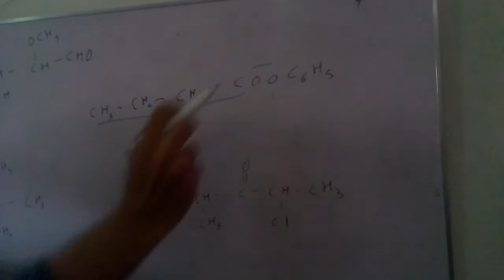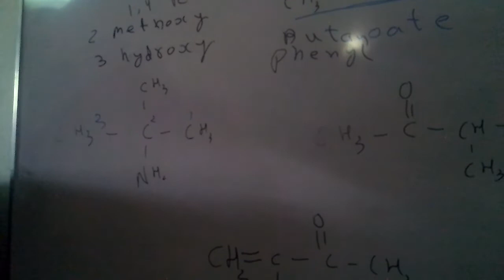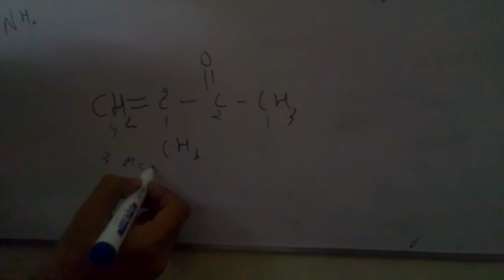Iupac organic chemistry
Second year chemistry guess papers solution second year chemistry past papers solution